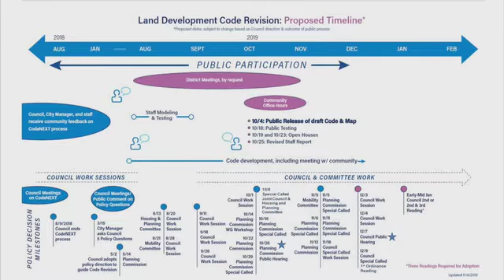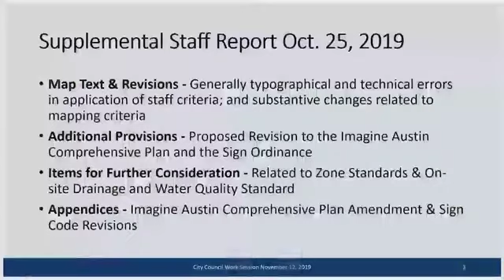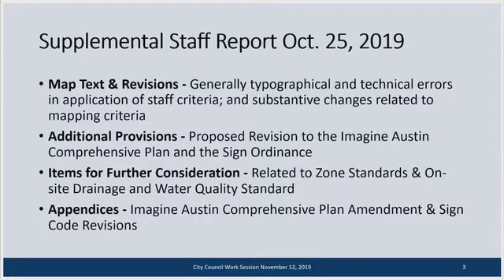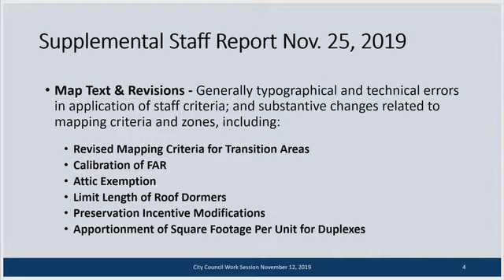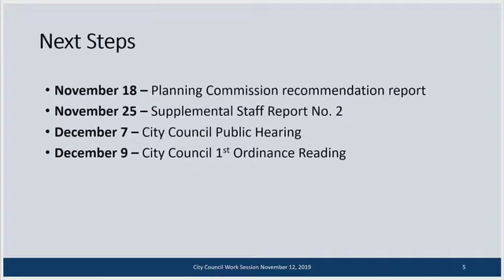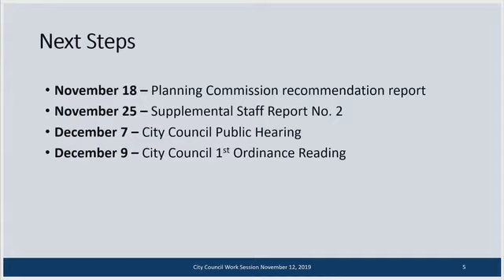20191112council work session ldc rewrite update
At its November 12th work session, council heard an update on the land development code rewrite.